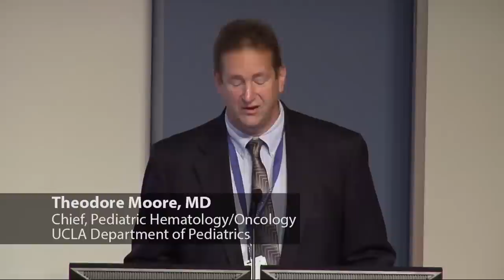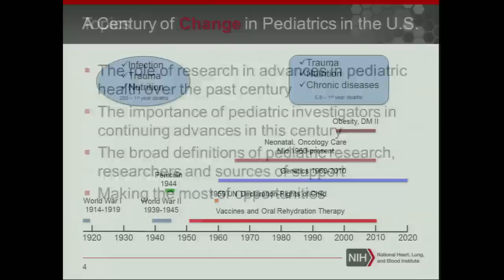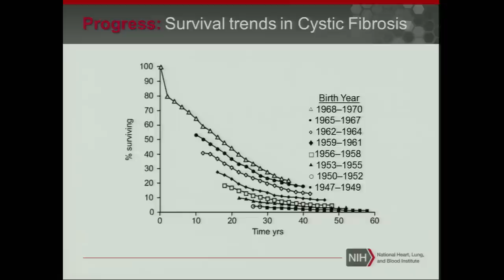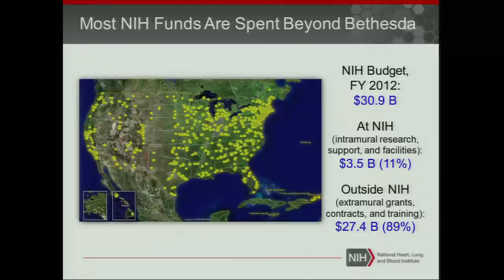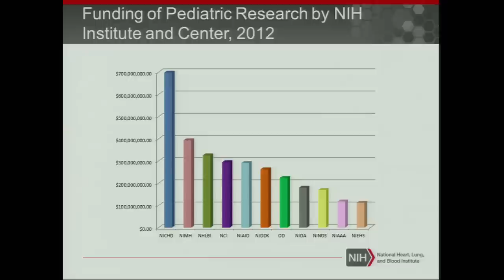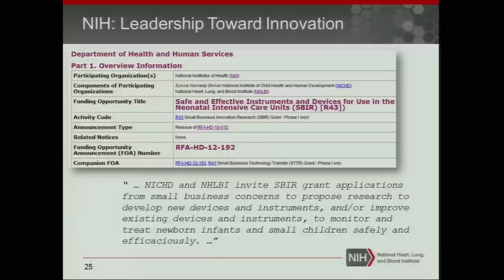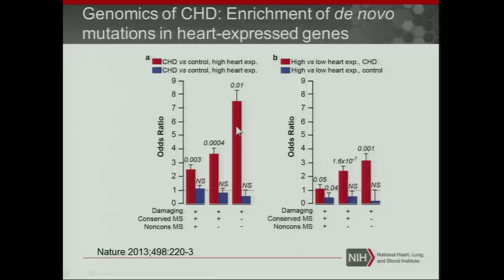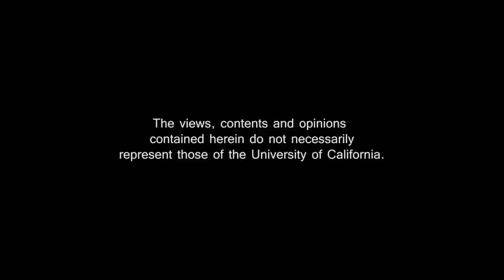Who Moved the Cheese? The Brave New World of Pediatric Research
Susan Shurin, MD, reviews the role of research in advances for pediatric health over the past century and discusses trends in where pediatric research is heading. Series: "UCLA Department of Pediatrics Grand Rounds" [9/2014] [Health and Medicine] [Professional Medical Education] [Show ID: 28592]